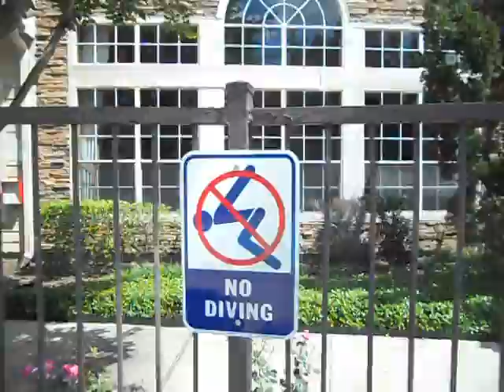Cy Fair Apartments for Lease Zoned to Elem:Matzke Mid:Bleyl High:Cypress Creek Pool Area 77070 AG71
Cy Fair Apartments for Lease Zoned to Elem:Matzke Mid:Bleyl High:Cypress Creek - Pool Area77070 AG71
Features:
Fabulous 1 & 2 Bdrm Plans w/Washer/Dryer Included
Fitness & Business Ctr / Built-In Computer Desks (some)
Excellent Customer Service and Maintenance
Exterior Amenities: Fitness center, Pool, Business center, Gated entrance, Perimeter fence, Assigned parking, Picnic area, BBQ grills, School bus stop, Carports, Handicap modified units
Interior Amenities: W/D machines, Hi-speed internet, Walk-in closets, Garden/large tubs, Private patios/balconies, Cable ready, High ceilings, Custom carpet, Custom built-ins, Ice makers, Dishwashers, Garbage disposals, Ceiling fans, Crown molding, Miniblinds, Microwaves, Frost free refrigerators